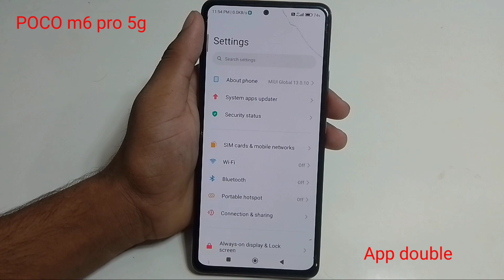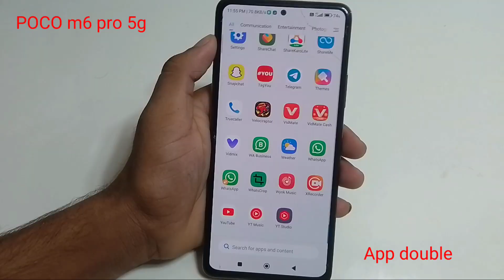POCO M6 pro 5g mobile me app double kaise chalaye//how to set app clone in setting poco m6 pro 5g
POCO M6 pro 5g mobile me app double kaise chalaye//how to set app clone in setting poco m6 pro 5g  mobile me

hello friends Maine is video me bataya hai ki poco m6 pro 5g mobile me app double kaise chalaye is video ke madhyam se bataya hai